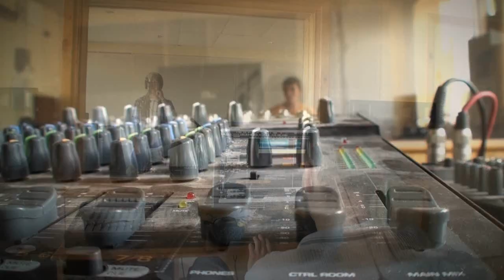Almost - On Stage (in the making)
Atkal esam studijā un rakstam nākamo dziesmu "On Stage"